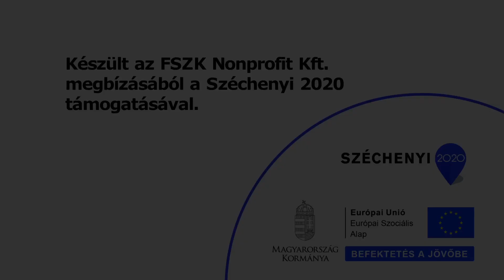2 - Közösség bizalom barátok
A Fogyatékos Személyek Esélyegyenlőségéért Közhasznú Nonprofit Kft. (FSZK) TÁRS Projektje, mint az intézményi férőhely kiváltás folyamat szakmai-módszertani támogatója, a projekt időtartama alatt számos kisfilmmel készül, melyek a kiváltás folyamatát, illetve a Támogatott Lakhatásban (TL) való életet mutatják be a leghitelesebb szereplők megszólaltatásával. A 2017 decembere és 2018 januárja során megjelenő 30 darab félperces kisfilmben a berzencei TL lakók üzennek a kiköltözés előtt álló társaiknak.
A filmfelvételt a törvény védi. A Fogyatékos Személyek Esélyegyenlőségéért Közhasznú Nonprofit Kft. (továbbiakban: FSZK) a rögzített mű tulajdonosa és szerzői jogi jogosultja. Tilos a felvételek átdolgozása, szerkesztése, valamint bármely, engedély nélküli, illetve az FSZK filozófiájával, alapelveivel összeegyeztethetetlen felhasználása. A filmek terjesztése vagyonszerzés tárgyát nem képezheti. A filmek – Youtube csatornán történő – hivatalos megjelenését követően minden lehetőség adott azok korlátlan számban és meghatározatlan ideig történő többszörözésére, terjesztésére, a nyilvánossághoz bármely módon történő közvetítésére, az intézményi férőhely kiváltás folyamatát támogató rendezvényeken történő bemutatására.